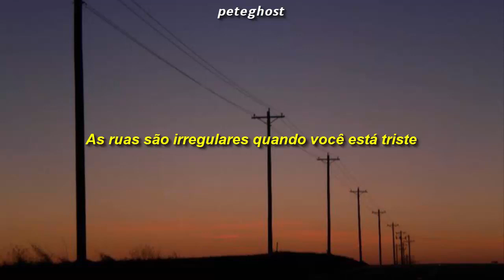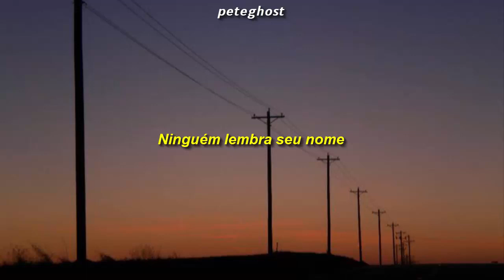The Doors - People Are Strange (Legendado)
Artista: The Doors
Legendado por Pedro Nogueira